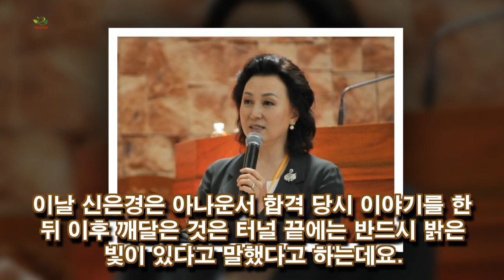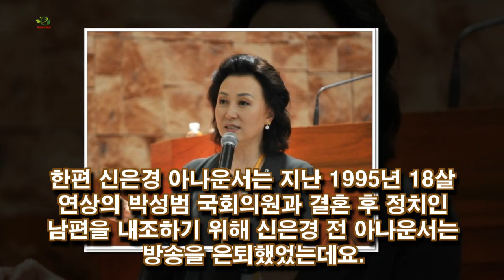신은경 아나운서 남편 박성범 딸 자녀 근황신은경 전 아나운서가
신은경 아나운서 남편 박성범 딸 자녀 근황신은경 전 아나운서가, h19